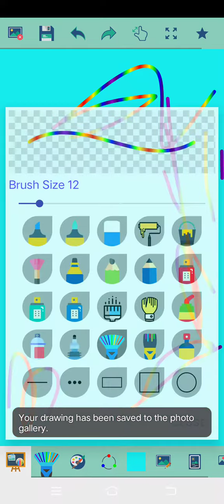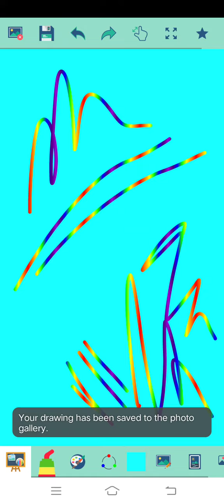Marvin Rey — Vlog 10,895